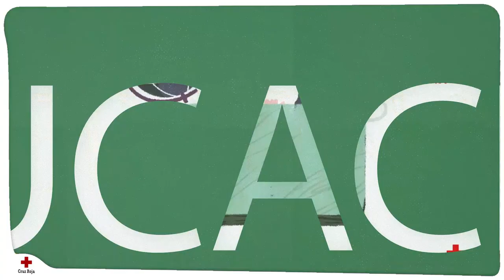Serie Aprende con Cruz Roja. Objetivos para la Infancia. Presentación.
Objetivos para la Infancia. Capítulo 0: Os presentamos la serie Aprende con Cruz Roja, Objetivos para la Infancia. Esta serie compuesta de 11 videos de apenas 3 minutos, realiza un repaso por los 17 Objetivos de Desarrollo Sostenible para que niños y niñas los conozcan y se pongan en marcha para conseguirlos.
Agradecimientos: a los niños y niñas de la Asamblea Local de Ibi que han puesto sus voces al vídeo.